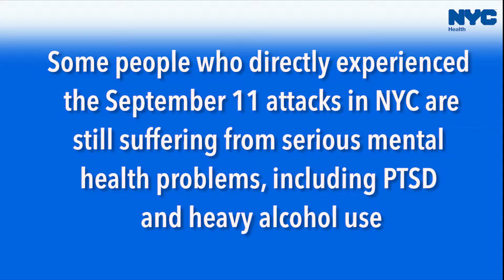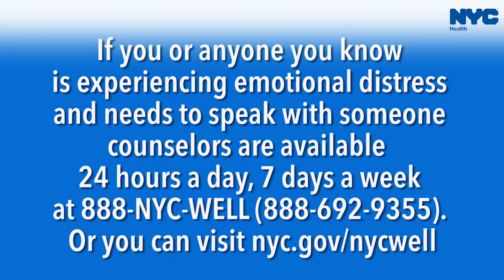DOH BINGE W HI RES NO VO 7 22